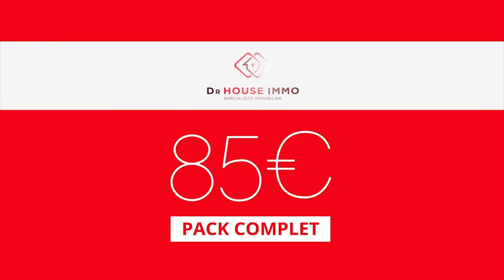UN PROFESSIONNEL MAIS POURQUOI VOUS ? 2/2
Suite à la première vidéo, les mots : confiance, empathie, projet, écoute sont souvent revenus dans vos commentaires pour expliquer pourquoi vos clients vous choisissent. Excellent ! Mais...